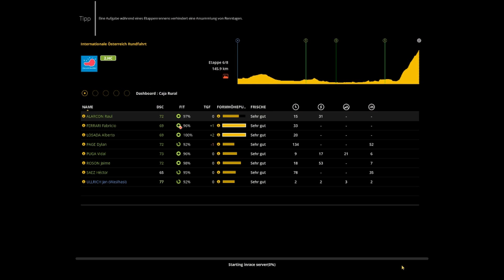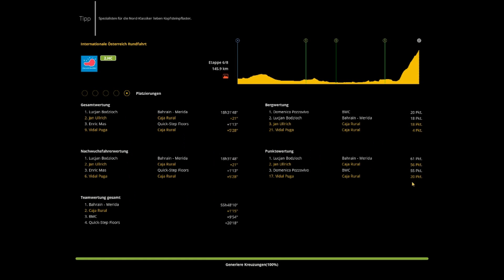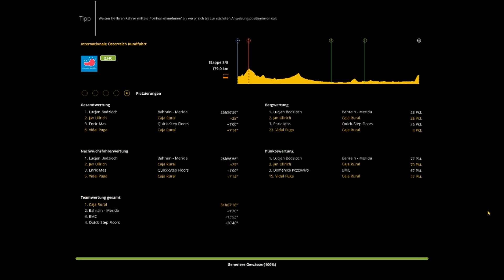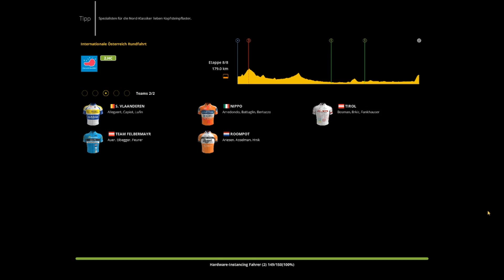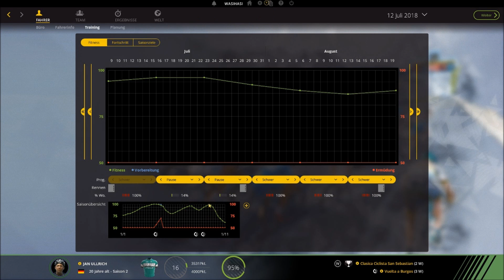RADSPORT MANAGER 2017 JAN ULLRICH #030 ◄ Jan Ullrich im Dirndl ► Let's Play